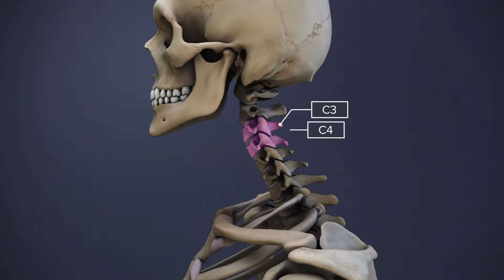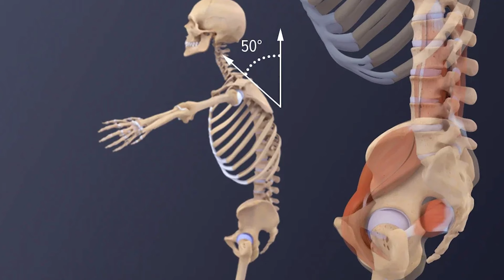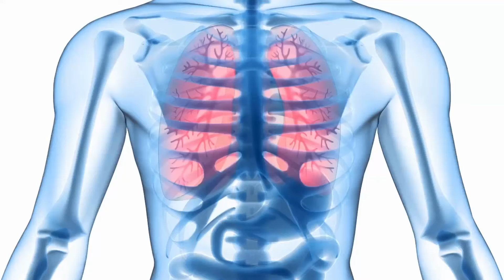Çocuklarda Alerjik Astım ve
Sosyal Medyada Dr. Ceyhun Nuri